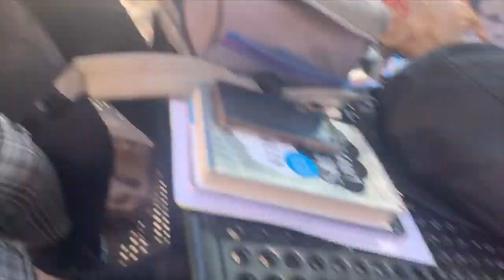hair clips choose my outfits for a week!!! (inspired by DEZ MACHADO)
✰FAQ✰
✰what camera I use? in this, my phone, working on getting a camera soon